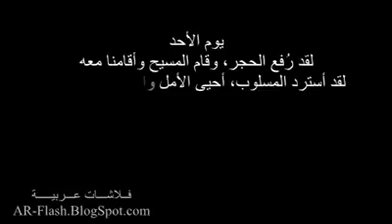It is A Great Friday